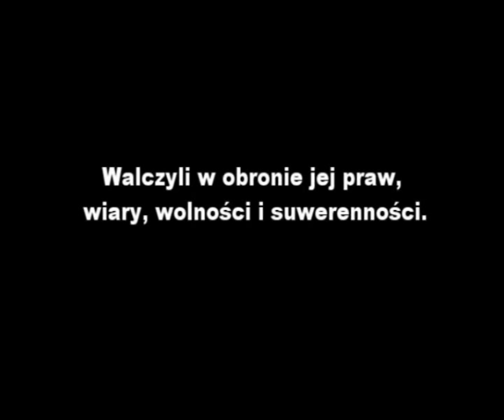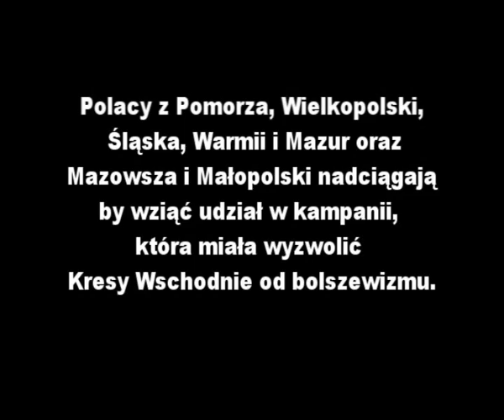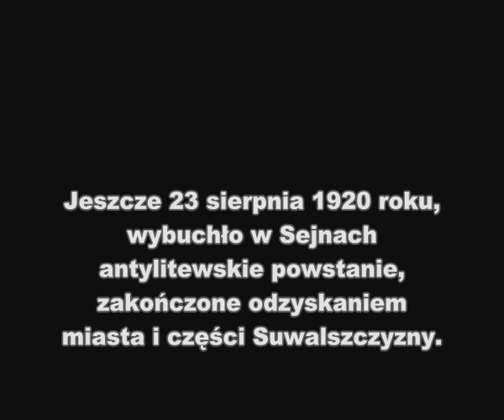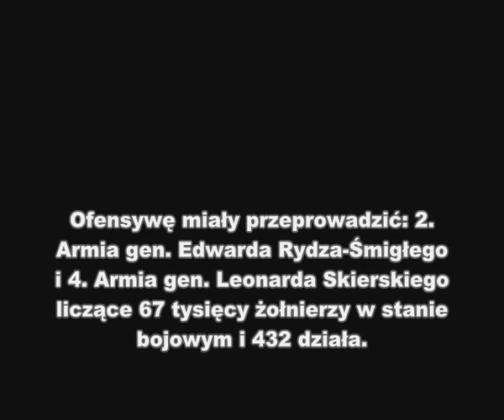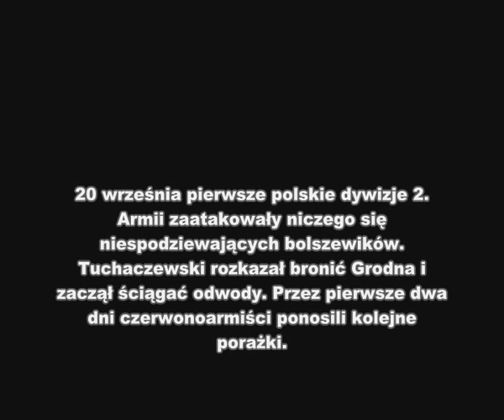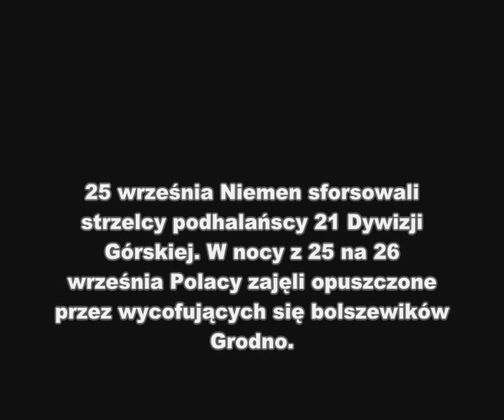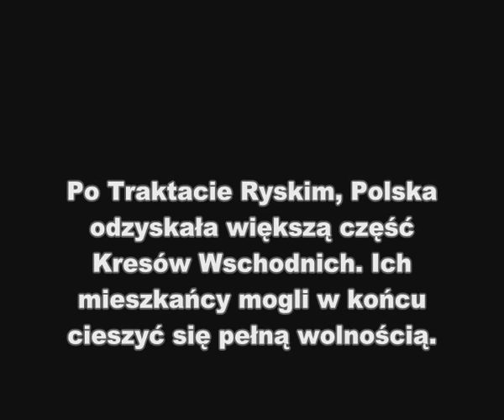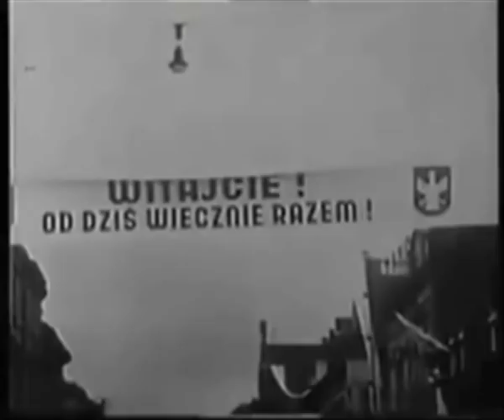Wojna o Kresy - Operacja Niemeńska [12]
Czytaj opis!
Po zakończeniu bitwy warszawskiej, Polska utrzymała odzyskaną niedawno niepodległość. Zagrożenie nie minęło, wojska Michaiła Tuchaczewskiego szykowały się do kolejnego natarcia. Ponad to połowa polskich ziem był nadal po bolszewicka okupacją. By temu zapobiec, polskie dowództwo opracowało plan bitwy nad niemnem (właściwie Operacji Niemeńskiej), która miała zadać Boleszewkom ostateczny cios. Na północy działaniami wojennymi kierowała 2 Armia WP (Grodno -- Druskienniki -- Lida), a na południu 4 Armia WP (Wołkowysk - Baranowicze - Mińsk)

Uwaga, w filmie jest mały błąd, powstanie w Sejnach wybuchło oczywiście w roku 1919, nie w 1920.